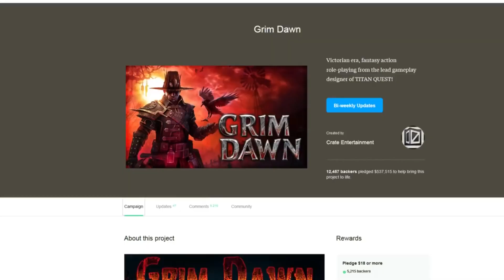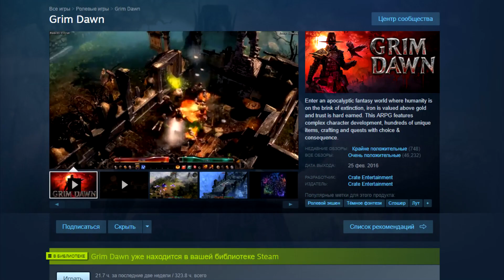MiG #1: Grim dawn [Обзор]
Оценивайте ,комментируйте.